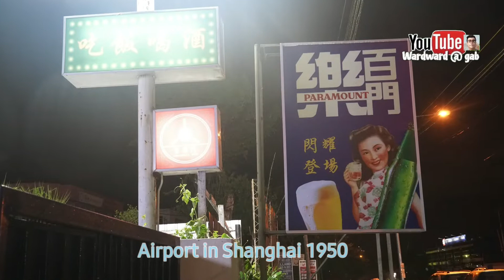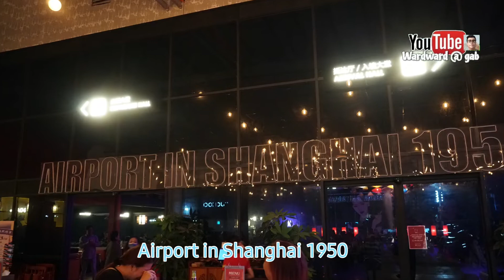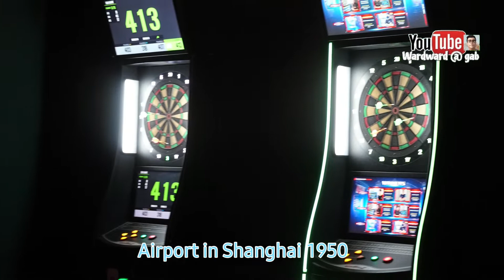Airport in Shanghai 1950 here at Kolombong kota kinabalu sabah